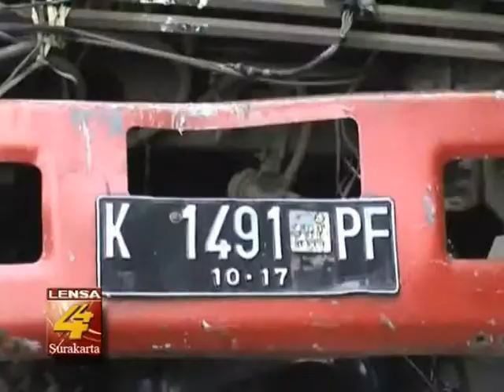REM BLONG TRUK TABRAK 3 MOTOR